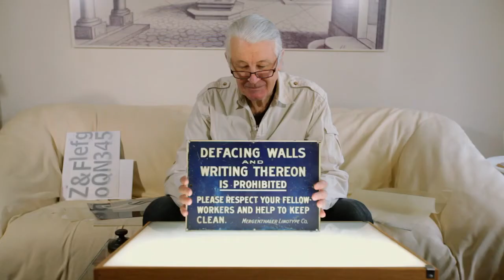Linotype The Film Official Trailer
Linotype: The Film, es un largometraje documental centrado en la máquina de tipos Linotype . Llamada la "Octava Maravilla del Mundo" por Thomas Edison, es el invento que revolucionó la impresión y la sociedad. La película cuenta la historia encantadora y emocional de las personas conectadas a la linotipia y la forma en que ésta impactó al mundo.